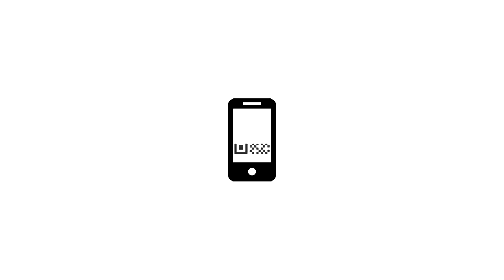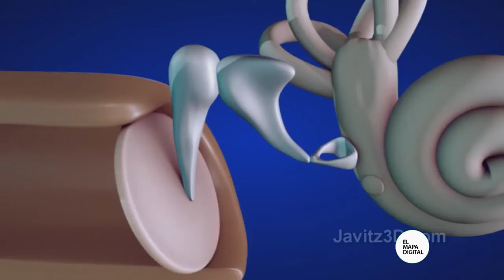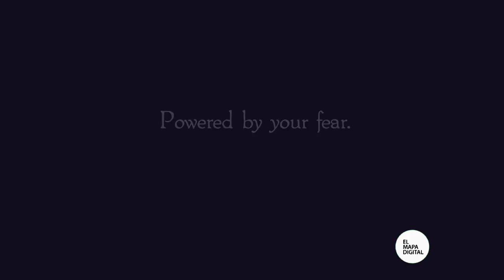El Mapa Digital - Videojuegos para Ciegos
Los videojuegos están llegando a límites impresionantes en la calidad de la imagen….el desarrollo, diseño y programación es tan complejo que en muchos casos tienen una producción igual o mayor a la de gigantescas películas de hollywood….
Pero lo que hoy vamos a contar no tiene que ver con la imagen sino con los sonidos...Crear un videojuego sin video puede parecer una idea completamente extraña….Pero existe una importante cantidad de diseñadores y desarrolladores de juegos que están adaptando este concepto para permitir que personas ciegas o con disminución de su visión, puedan también formar parte de la experiencia de jugar a un videojuego….